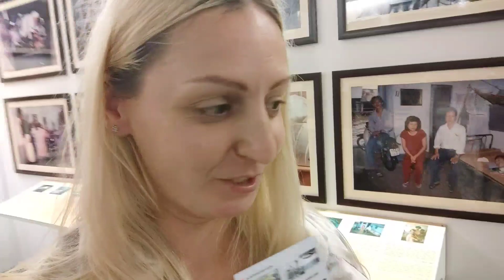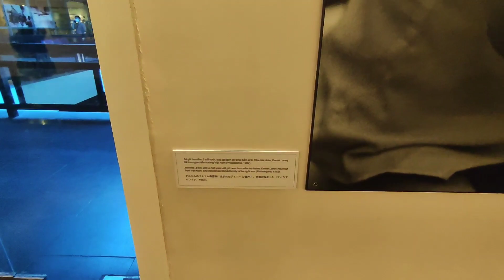Тоннель Кучи (Кути) времён Вьетнамской войны. 15 дней под землёй.